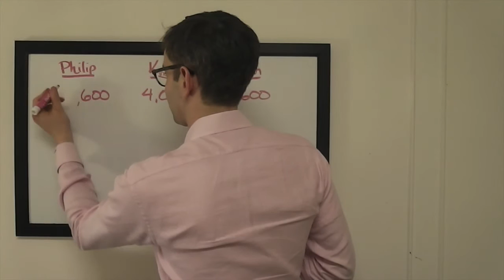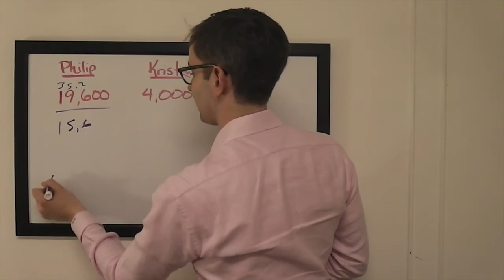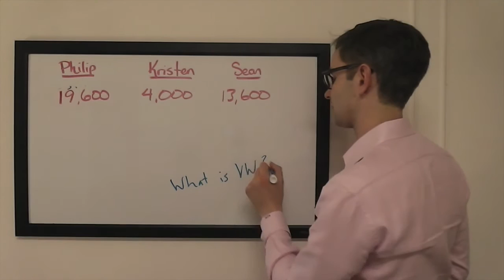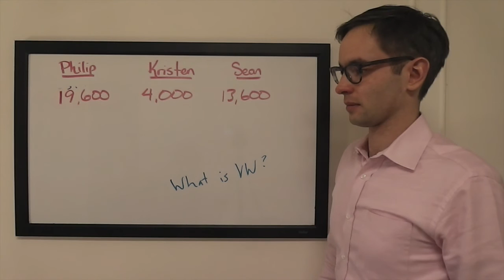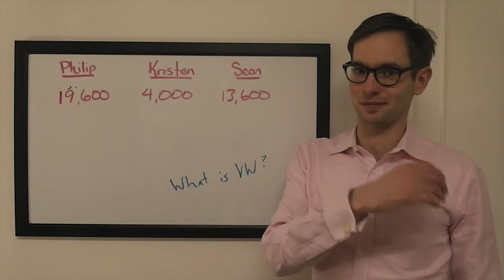The Final Wager – Tuesday, March 15, 2016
2003 Jeopardy! College Champion Keith Williams breaks down the wagering for the match between 1-time champ Philip Tiu, Kristen Bancroft, and Sean Cauley, which first aired March 15, 2016.